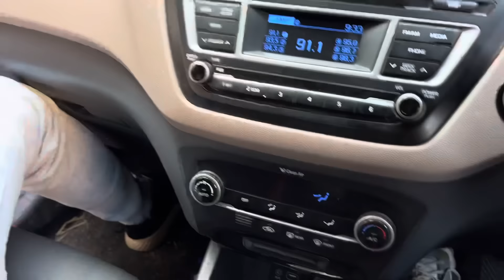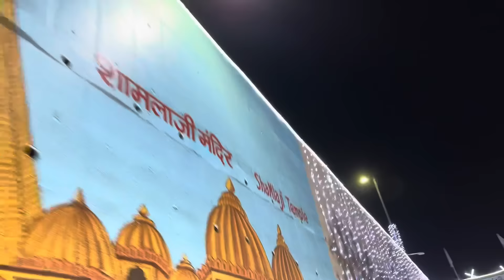Aje Utrayan Mate Bau Badhi Kharidi Kari nakhi 😱| YouTube Gift 🎁 | Hair Cut Karya | Thakor Family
Aje Utrayan Mate Bau Badhi Kharidi Kari nakhi | Hair Cut Karya | City Life | Thakor Family